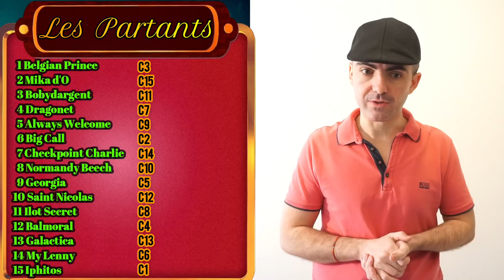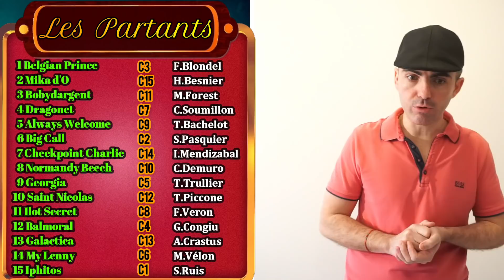PRONOSTIC PMU QUINTE DU JOUR MERCREDI 16 FEVRIER 2022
pronostic pmu quinte du jour mercredi 16 février 2022 Les Trotteurs Ma Passion

Pronostics Quinté+ - Prix d'Antibes

Réunion 1
Course 2
2400 mètres
Galop
Piste en sable
15 Partants

bon pronostic
A demain